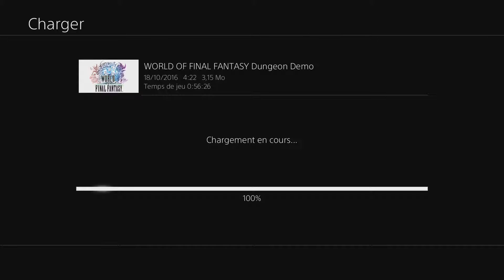World Of Final Fantasy - Prologue - PS4 - FR - Sans commentaires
Nous débutons avec le prologue pour apprendre quelques bases.